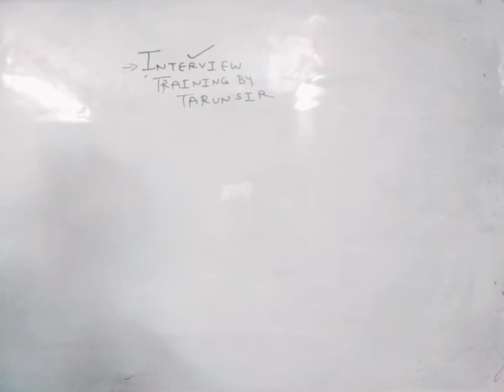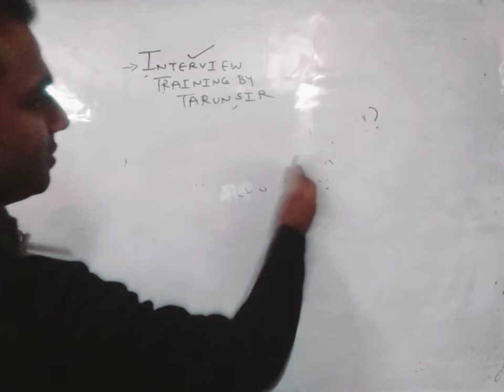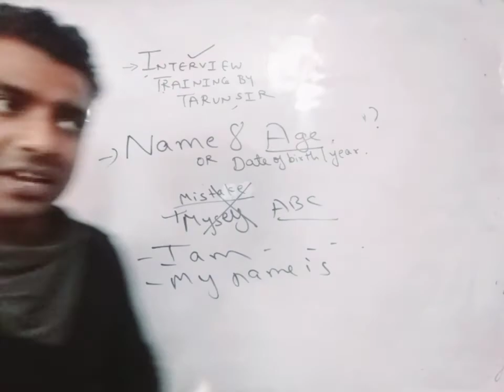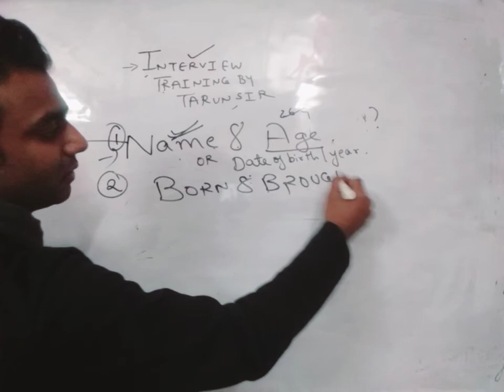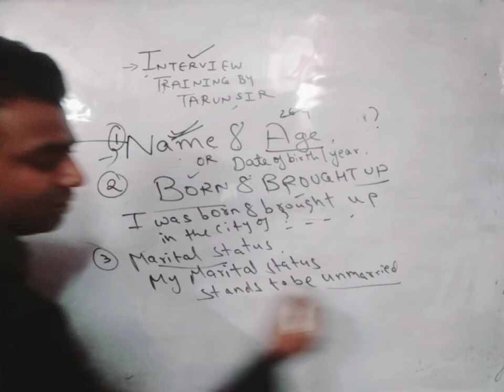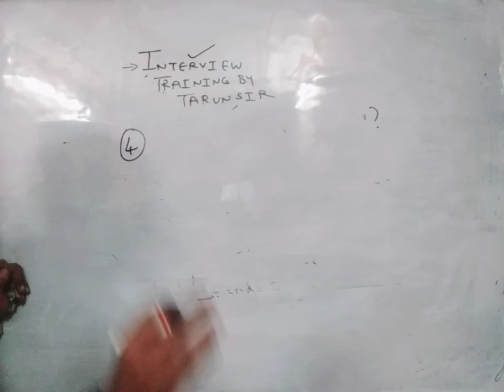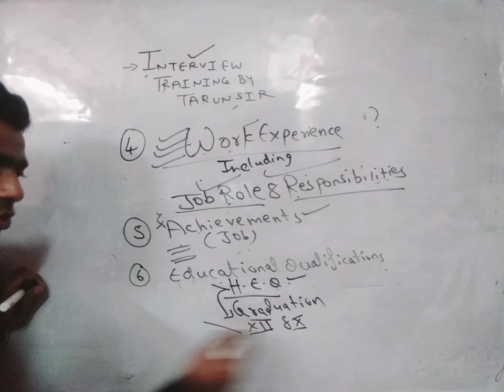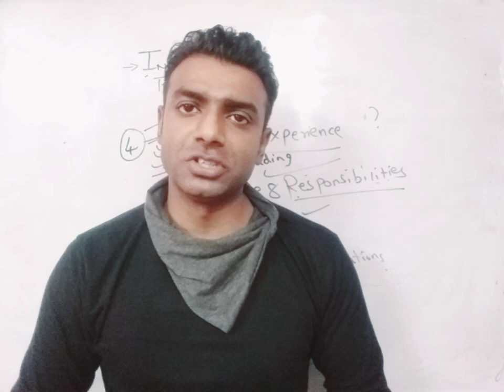INTERVIEW TIPS BY TARUN SIR